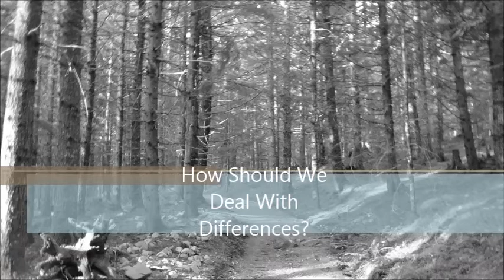Types Of Differences Between Ahl Sunnah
How To Deal With Our differences when issues arise between Ahl Sunnah